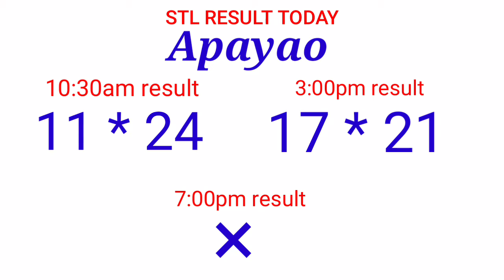STL - APAYAO,KALINGA August 27, 2021 2ND DRAW RESULT